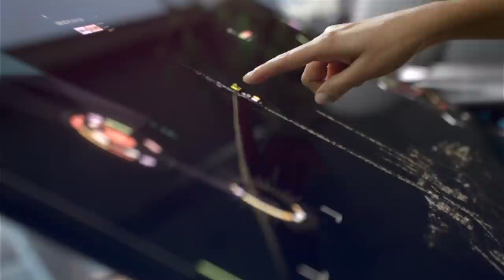CGI 3D/VFX Breakdown: "Bring Life Forward" - by Roof Studio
Check out this fantastic VFX spot called "Bring Life Forward" as a futuristic & stunning campaign is created for Toshiba by the talented folks over at Roof Studio & Gyro San Francisco!

Client: Toshiba
Agency: Gyro
Director: ROOF Studio
Executive Producer: JaM Japan Marketing

Gyro:
Executive Creative Director: Steffan Postaer
Creative Director: Steve Mawhinney
Management Supervisor: Blythe Graham-Jones
Account Director: Maye Chua
Producer: Kathryn Redekop
Art Director: Toby Petersen
Senior Art Director: Rei Young
Senior Copywriter: Eric Flynn

Roof Studio:
Creative Directors: Guto Terni and Vinicius Costa
Executive Producer: Crystal Campbell
Line Producer: Stephanie Haberman
Director of Photography: Christopher Webb
Vfx Supervisor: Fred Palacio, Shane O`Hara and Mike Merron
Storyboard Artist: Carlos Ancalmo
Modeling: Alex Liki, Danilo Athayde, Todd Daniele and Wes Roblett
Rigging: Wesley Schneider
Tracking: Martin Gunnarsson
Animation: Lucas Ribeiro Fernandes and Shane O`Hara
UI Interface design: Piano Fuzz and Arvid Niklasson
Matte Painting: Fred Palacio and Guto terni
Render and Texture: Pedro Kobuti, Shane O’Hara, Guto Terni, Vinicius Valente
Effects: Pedro Kobuti
Compositing: Jason Conradt, Shane O’Hara, Guto Terni, Vinicius Costa, Pedro Kobuti, Fabio Zeveti and Oscar Tornincasa.
Edit: Guto Terni

Additional Footage: Getty Images and Shutterstock
Original Music: Huma-Huma

About
ROOF is a whimsical and spirited studio established in New York City. It was conceived by three creative partners who, at the peak of their careers, questioned if there could be life after render. They concluded it was necessary to start a new flavor of studio and have brought their individual passions together to create vibrant, meaningful pieces for clients and viewers alike.

Our name is a reflection of our belief that the collaborative process between artist, agencies and clients is just as important as the final result. With all of these creative minds under one ROOF, this collaboration can facilitate the conception and production of distinct works of art.

If you’re a CGI ARTIST, ANIMATOR, FILMMAKER or STUDIO and would like your project showcased on our TheCGBros please